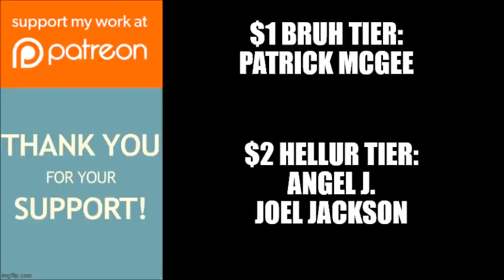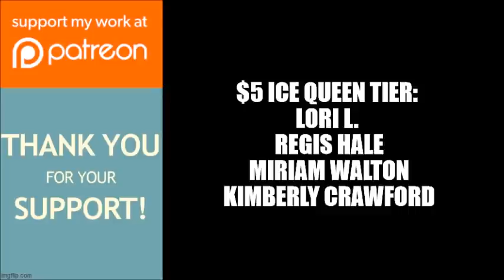Tyler Perry's The Haves and the Have Nots | Season Finale Trailer Breakdown: "The Reaping"